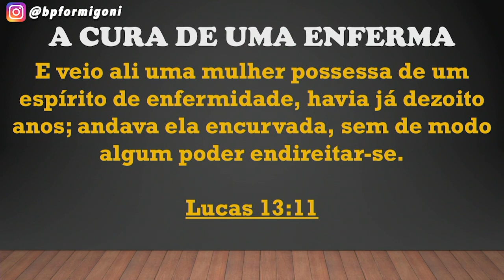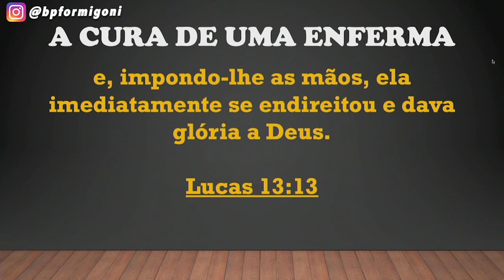QUAL ÁREA DA SUA VIDA PRECISA ENDIREITAR? - Bispo Formigoni